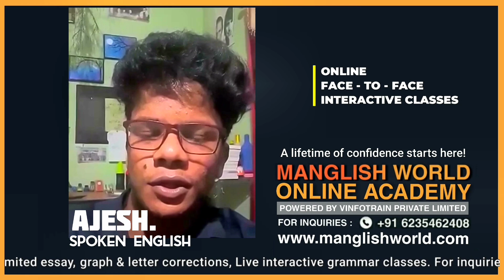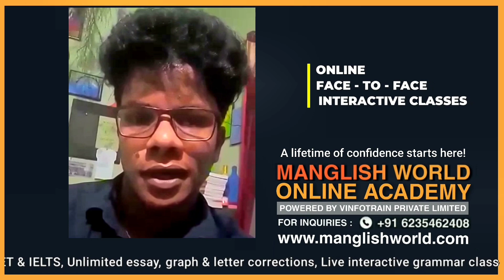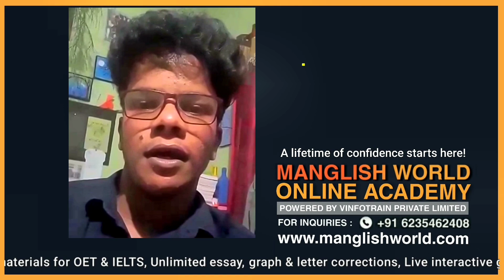Testimonial of our Spoken English student 'Ajesh'.❤️